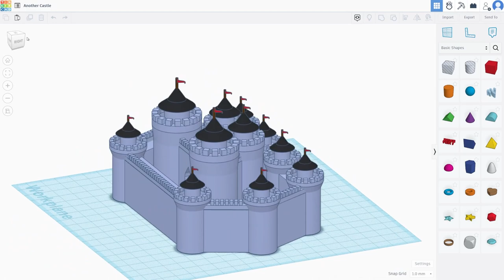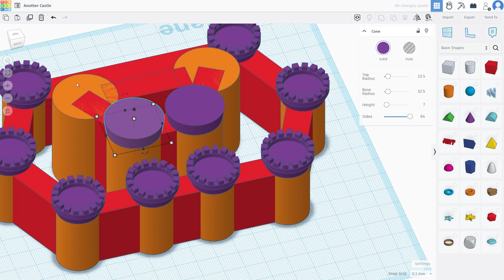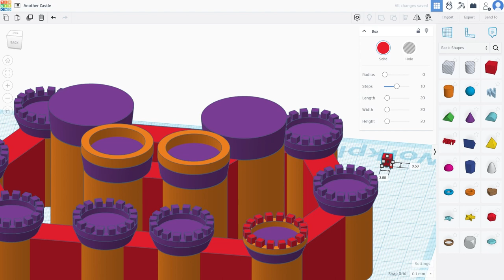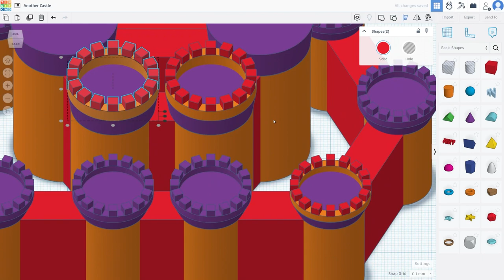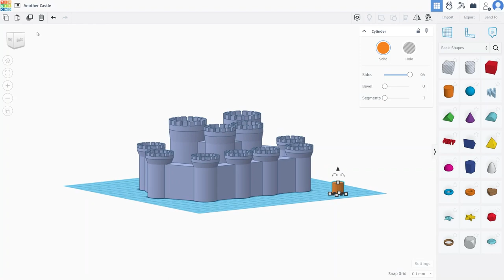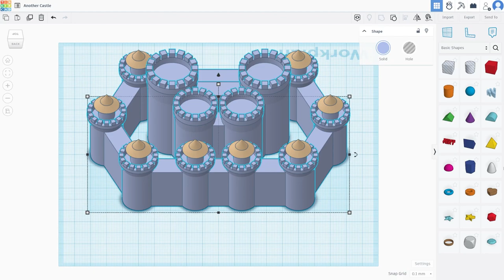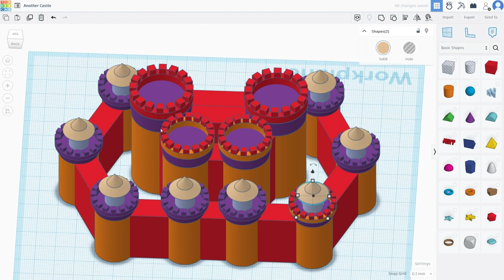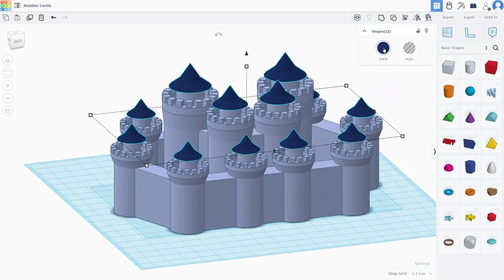Another Castle Toy - Part 2, TinkerCAD Timelapse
A time-lapse of castle toy design suitable for 3d printing. Has crenelations, inner and outer bailey, different-sized towers, etc. The gothic arches are a bit out-of-place. maybe architecturally illiterate, but had fun doing the flags/banners.